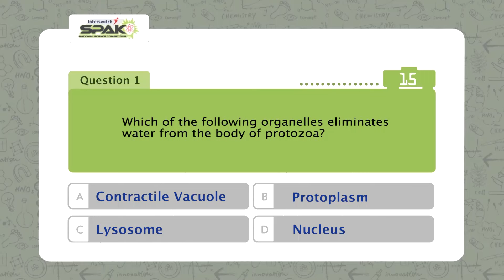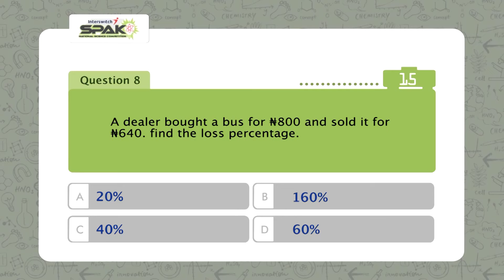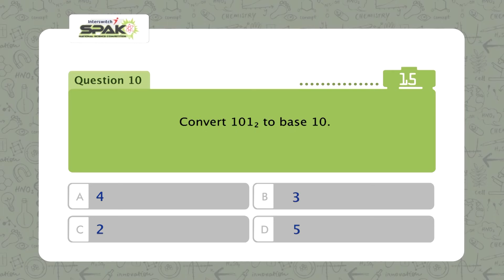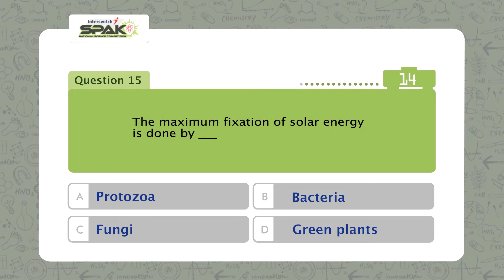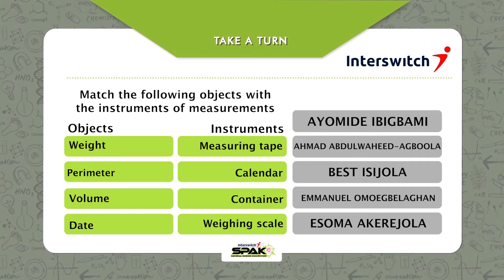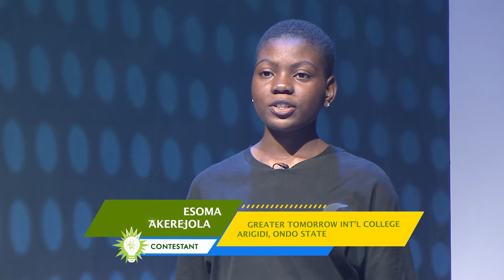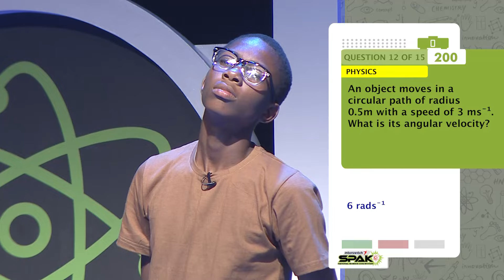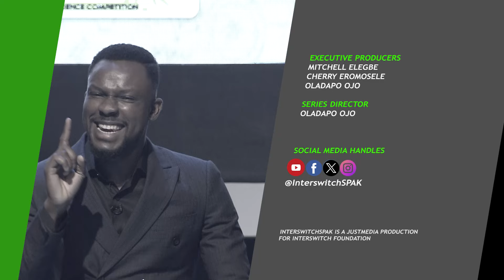InterswitchSPAK Nigeria 5.0 Episode 10 (Semi-Finals)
Repeat every Wednesday 3:30PM and AIT Network Every Sunday 7:30PM